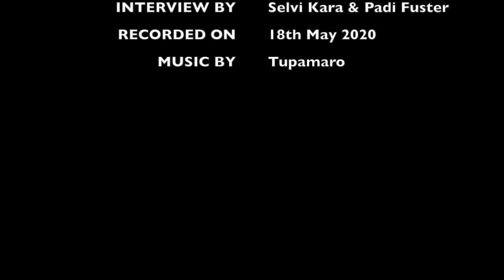MEET a Mathematician! - Federico Ardila (SF State University)